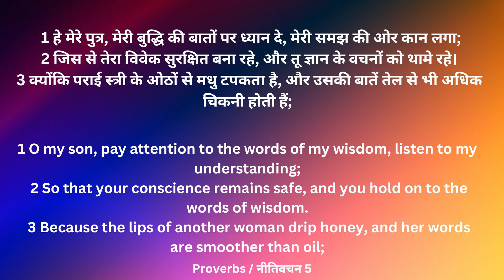जीवन की रोटी / Bread of Life | Episode 6 | Morning Message | ZGWC | Chandy Varghese